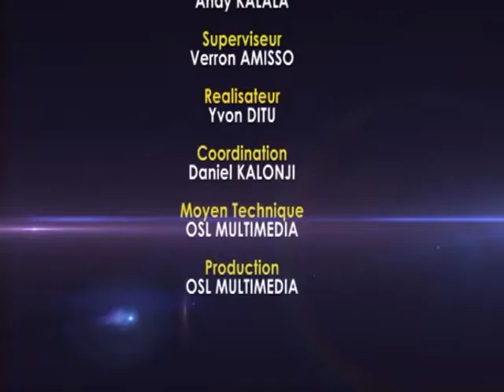ÊTRE TOUJOURS ENSEIGNABLE AFIN DE RÉUSSIR SA MISSION